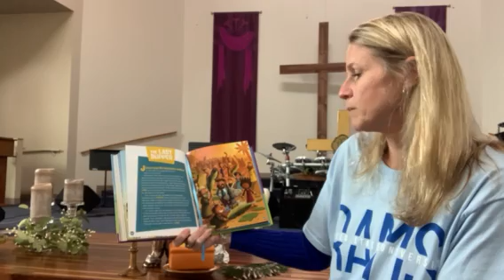Ms. Debbie talks about the Last Supper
Faith Kids Preschool is a Christian school located in Spring, Texas. We provide a caring, interactive learning experience for children of the Spring, Woodlands, Conroe and north Houston communities. We strive to nurture each child spiritually, emotionally, socially and cognitively, and to enable children to explore, experiment, create and question all in a Christian hands-on learning environment. The preschool is a part of Faith United Methodist Church.